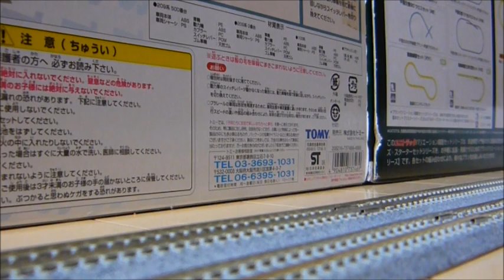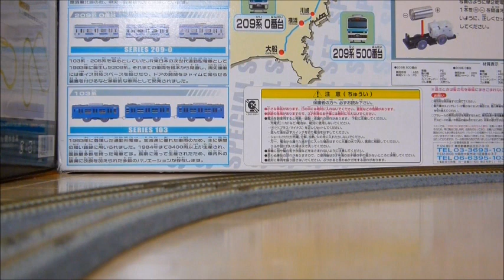鉄道模型 東京メトロ10000系 走行動画